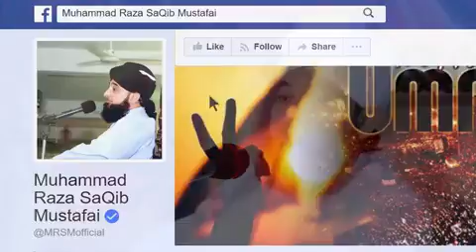Hajj k Mutaliq paye jany wali Galt fahmion ka Azaala | Moulana Saqib Raza Mustufai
Boht e pyara Byaan sunyn or Amal Karyn Moulana Saqib Raza Mustufaii